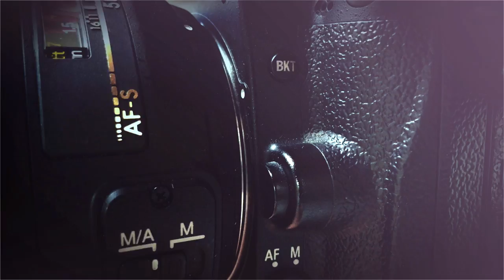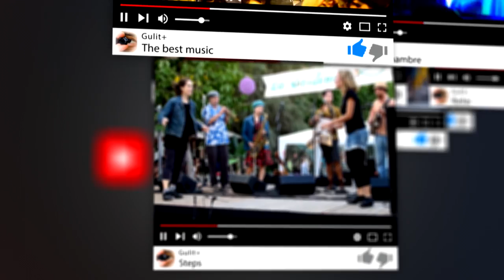Bellas mujeres bla bla bla ⑰ HD 1080p50